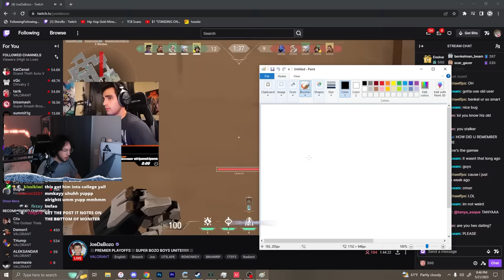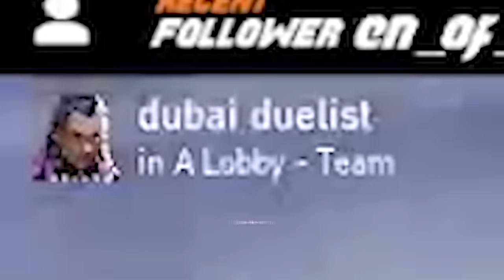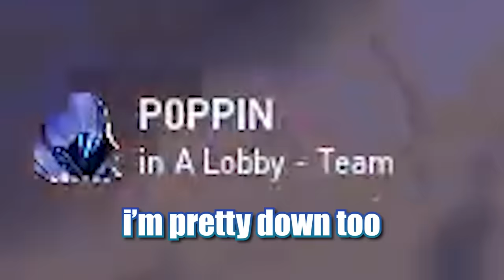1ST EVER PREMIER BETA CHAMPIONS!!! 🏆🥇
WE DID IT!!! HOOO RAAAAAAAAAA

crosshair✠ - 1-5-2-0 white outlines off